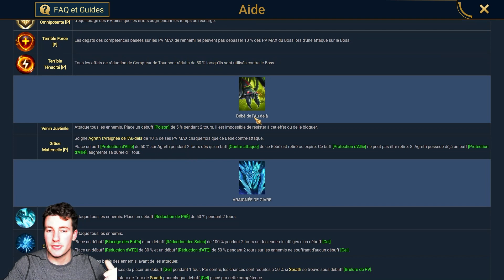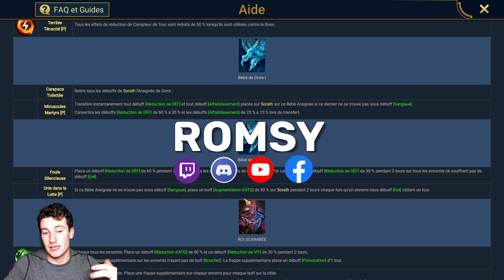COMMENT BATTRE SORATH | DOOM TOWER | RAID SHADOW LEGENDS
⭐Merci au dernier abonné:  Olivier Gadan⭐

Salut tout le monde, bienvenu sur cette vidéo. SI vous avez des questions n'hésitez pas à me contacter :)

PARRAINAGE: Voici mon lien d'installation pour Raid: Shadow Legends. Installe-le à l'aide de ce lien et nous gagnerons tous les deux des cadeaux gratuits qui nous donneront un coup de pouce !

00:00 Intro
00:44 Infos
02:02 Le run
02:32 L'equipe
05:50 Les stats